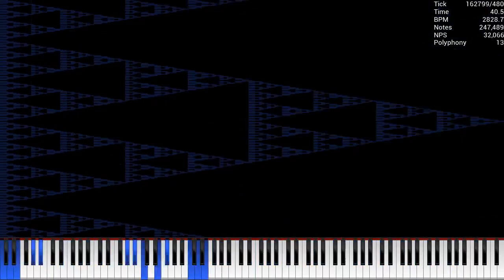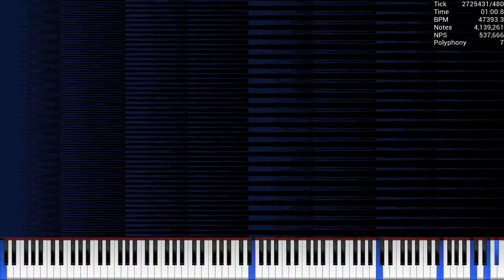[MIDI] sierpnski / 11.9 Mil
Used Program: UMP, FFmpeg
Used Soundfont: EchnixPiano.sf2
Used Synth: Keppy's MIDI Converter (2,000 Voices)